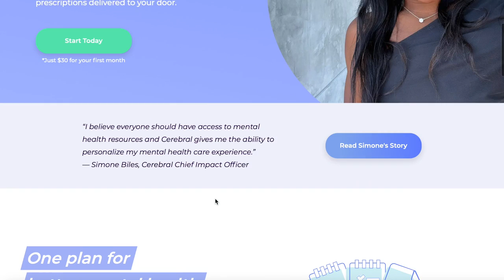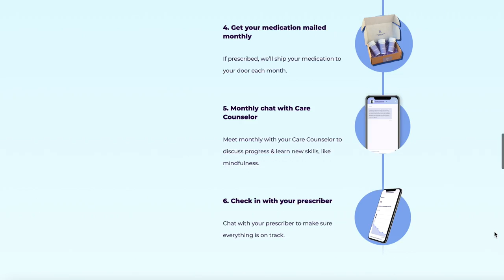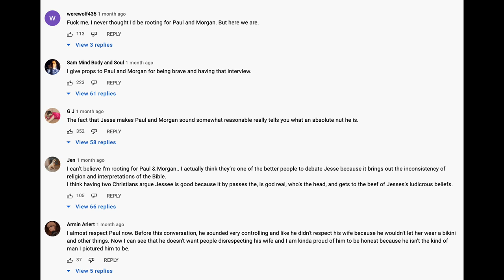Paul & Morgan VS Jesse Lee Peterson (Christian vs Christian DEBATE)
Paul and Morgan Debated Jesse Lee Peterson and CRUSHED it! Things get heated!!
to access quality mental health treatment today for as low as $30 your first month.

My response to Jesse Lee Peterson (this is where I challenge them) - "Should We Allow Women To Be Educated?! Ft. Jesse Lee Peterson"

My response to their response to Jesse Lee Peterson (LOL) - "I met Paul & Morgan... Now They're Debating Preachers!"

Their response to my response to Jesse Lee Peterson) - "Responding To Jaclyn Glenn Calling Us Out- ‘Should Women Be Educated?’"

Their debate with Jesse Lee Peterson! - "Should Women Have Been Educated? Special Guests: Paul & Morgan Olliges"

My ancient debate with Jesse Lee Peterson in case you haven't seen it! - "Atheist vs Preacher"